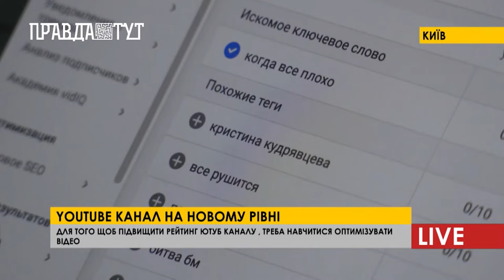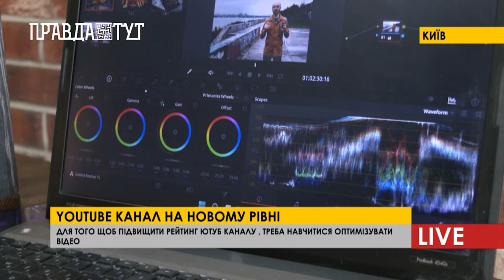Як зробити свої відео популярними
Як ви думаєте що важливо для You Tube –контенту? Правильно кількість переглядів, а також його період. Якщо новачок в цій сфері, і хочете навчитися робити якісний, класний та найголовніше, цікавий контент, тоді це відео точно для вас. Щоб стати популярним відеоблогером, недостатньо знімати оригінальний контент, потрібно ще й правильно його подати. Не дивлячись на те, що більшість людей заходять на You Tube,  подивитися музичні кліпи, аудиторію все ще можна залучити до свого контенту, головне підібрати тему, в якій ви будете майстром!